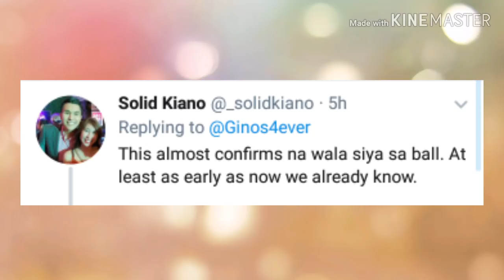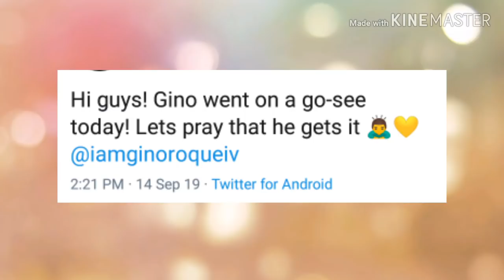GINO ROQUE, HINDI KASAMA NI KIARA SA ABS-CBN BALL?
PLEASE S U B S C R I B E. Thank you.